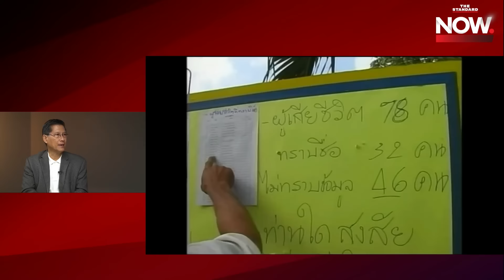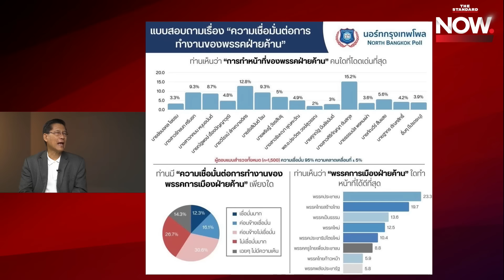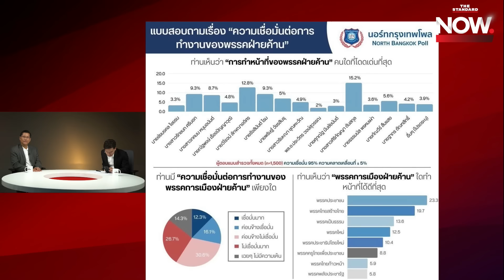พรรคร่วมขี่คอ เพื่อไทยไม่เหลืออำนาจต่อรอง เวลารัฐบาลเหลือน้อยลงทุกที | THE STANDARD NOW (HL)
พรรคร่วมขี่คอ เพื่อไทยไม่เหลืออำนาจต่อรอง เวลารัฐบาลเหลือน้อยลงทุกที

Time Index
00:00 พ.ร.บ. นิรโทษกรรม กระทบสัมพันธ์ เพื่อไทย-พรรคร่วมรัฐบาล?
18:30 ยุบสภา ไม้ตายสุดท้ายของพรรคเพื่อไทย
28:29 กรณีคดีตากใบหมดอายุความ